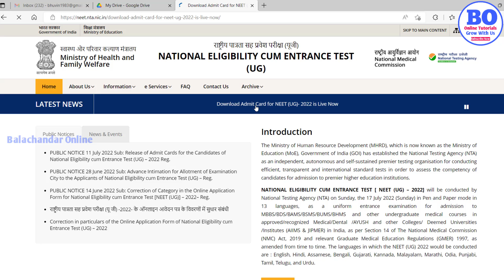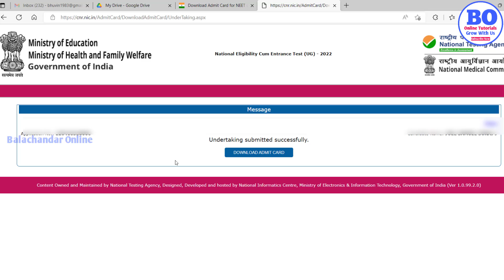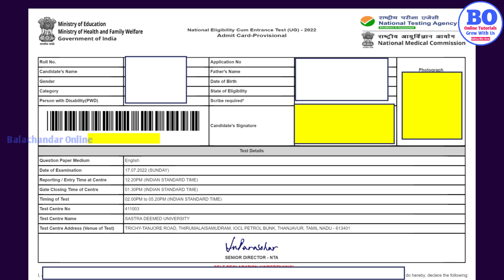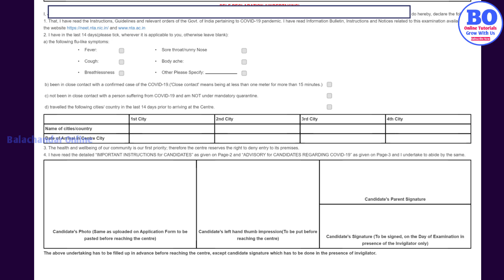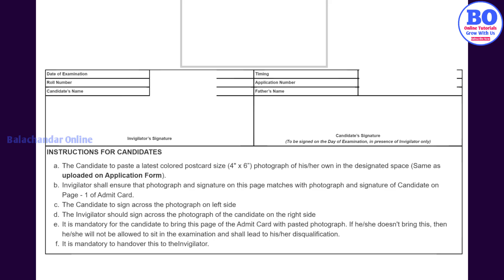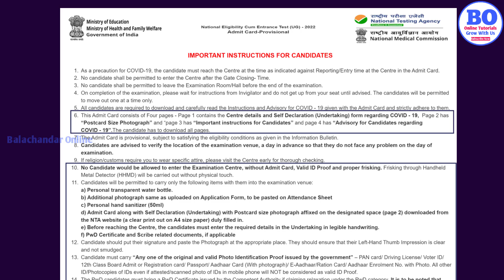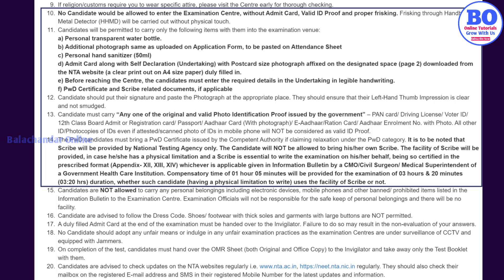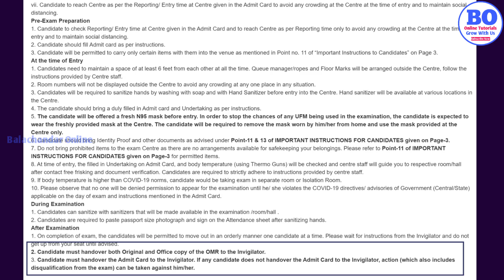How to download NEET UG admit card 2022 || NEET UG Exam Instructions